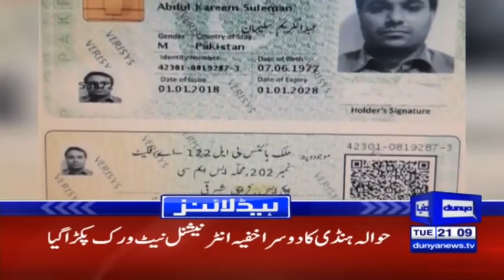Game is over for NAB | Headlines & Bulletin 9 PM | 21 July 2020 | Dunya News | DN1